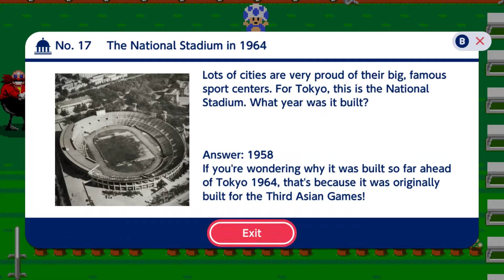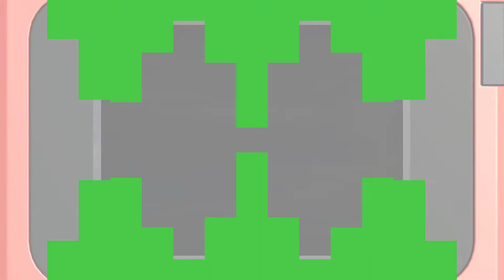Mario & Sonic at The Olympic Games Tokyo 2020 (Story)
Mission Type: 100m
Mission: Defeat Dr. Eggman

Chapter 1: A Mysterious Game System
Chapter 2: Dr. Eggman & Bowser's Scheme
Chapter 3: The Search for Tails
Chapter 4: The Secret Trick
Chapter 5: The Lost Game System
Chapter 6: Another Showdown
Chapter 7: Time for Analysis
Chapter 8: Under the Olympic Cauldron
Chapter 9: Gotta Get the Golds
Chapter 10: A Message from 2020
Chapter 11: The Item's Sender
Chapter 12: The Scattered
Chapter 13: The Excitment Battery
Chapter 14: The Flickering
Chapter 15: Cheer Power
Chapter 16: The Time Remaining
Chapter 17: Charging Complete
Chapter 18: Heading Back
Chapter 19: Battery Replacement
Final Chapter - The Final Showdown